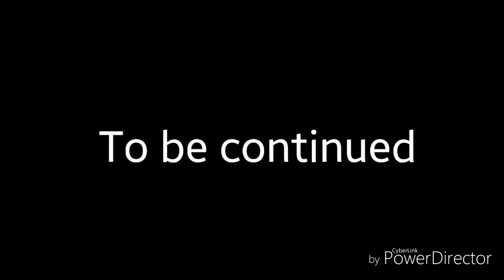Koala crew - the musical p.1 (p.2 of KC #666)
Welp. I have definitely bit off more than I can chew. I'm really hoping this is turning out well I did not realize making trashy musicals were so hard! (And time consuming, tiring, annoying and impossible to sing with only one voice.
JESUS SAVE MEEEEE.